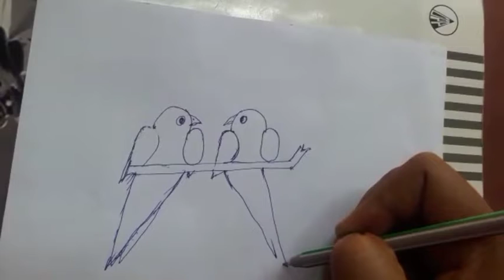Love birds drawing easy pencil,love birds drawing simple from(2020) easy and fast bird photo drawing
love birds drawing easy pencil,
love birds drawing simple,
love birds drawing in tamil,
love birds drawing and colouring,
love birds drawing step by step